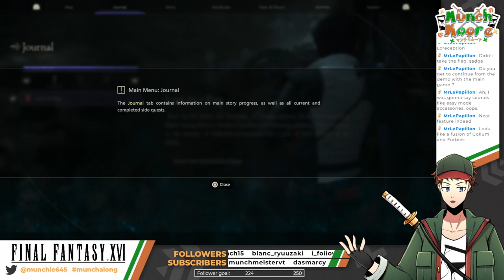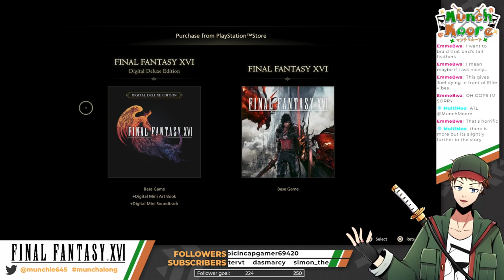【FINAL FANTASY XVI】Demo Playthrough | Munch Moore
Playing the Demo for Final Fantasy XVI!
Originally streamed June 22nd, 2023.
【Tipping】
【Stream Rules】
・No racism/sexism/homophobia/transphobia or other forms of bigotry.
・Don't bring me up in other chats unless I'm mentioned by the streamer.
・No spoilers.
・Back seating is welcome.
・Treat others with respect, and have fun!
【Credits】
Character Design